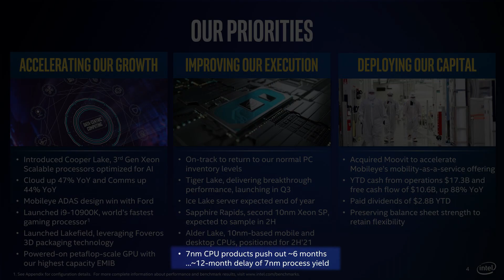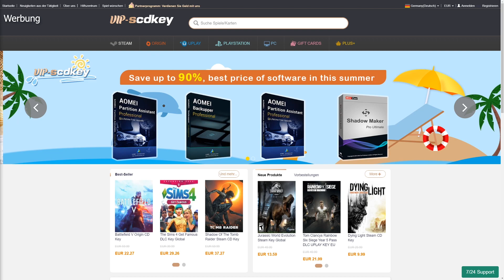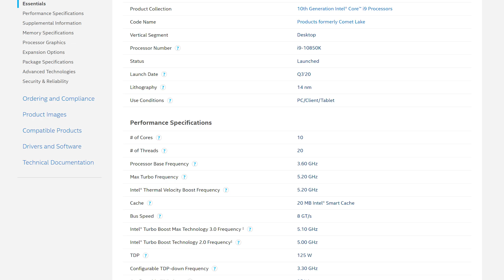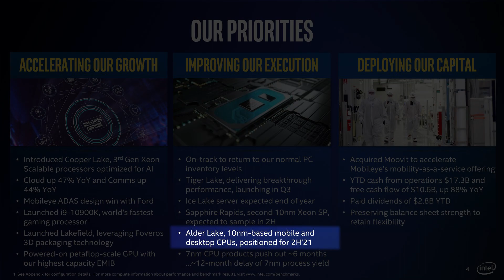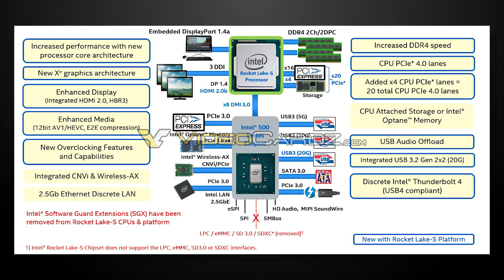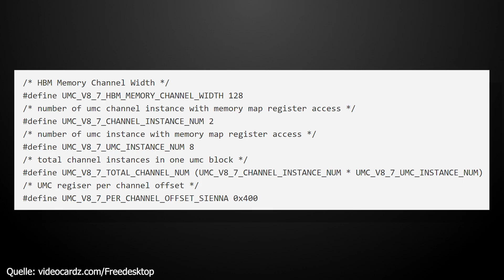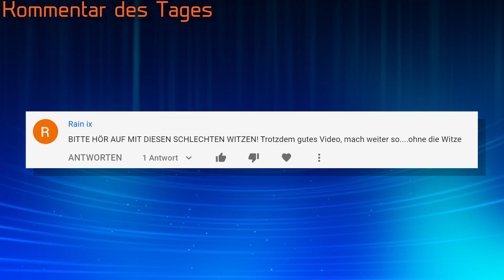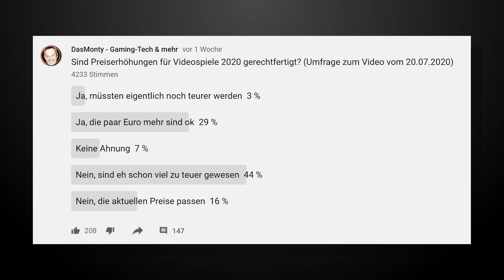Intel am Ende? - 7nm-Verspätung und weitere Probleme | AMD Big Navi mit HBM2-Speicher? | DasMonty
Hier gibts ein günstiges Windows 10 Pro*

Meine PC-Hardware:
Gehäuse*
Mainboard*
SSDs*
CPU-Kühler*
3x Lüfter*
2x Lüfter*
PC-Monitor Acer XB280HK*
Laptop*
Headset*
Maus*
Stuhl*
Mein Youtube-Equipment:
Kamera*